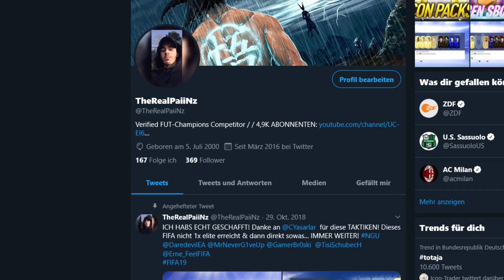30-50K ÜBERTEUERT VERKAUFEN LISTE ZUM NACHMACHEN! 🧾 + UCL INVESTMENTS 💸| FIFA 19 TRADING TIPPS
▶Wie ihr mich erreichen könnt:

-Ps4 : RobbyiPaiiNzV2
-Skype: TheRealPaiiNzV2
-Robbyesp18